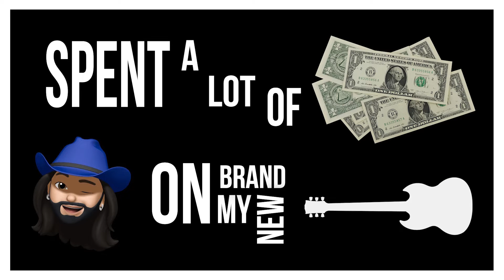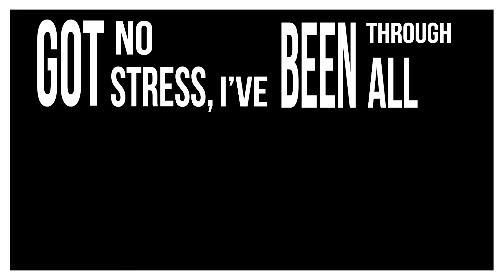Old town road lyrics - KYMYA (cover)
Ciao ragazzi, noi siamo i KYMYA e questo è il nostro nuovo Lyrics video cover del brano ''Old Town Road'' di Lil Nas X.